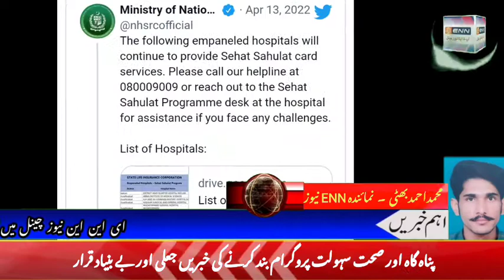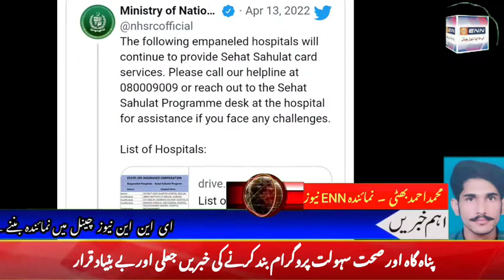Panah Gah Or Saholat Card band karny ki khbar jaali hain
پناہ گاہ اور صحت سہولت پروگرام بند کرنے کی خبریں جعلی اور بے بنیاد قرار